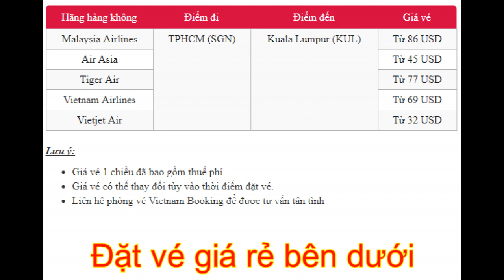Vui bất tận cùng vé rẻ từ TPHCM đi Kuala Lumpur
Nói đến Kuala Lumpur chắc chắn bạn sẽ nhớ ngay đến thủ đô sôi động của quốc đảo Malaysia - nơi có những nhà thờ Hồi giáo lộng lẫy, những trung tâm thương mại rộng lớn và rất nhiều điểm vui chơi giải trí tấp nập. Nếu bạn chán nản với những khung cảnh bình yên đến nhàm chán, hay muốn giải tỏa những phiền muộn trong cuộc sống cũng như áp lực công việc hàng ngày hãy tìm kiếm những giá vé máy bay từ TPHCM đi Kuala Lumpur tại đại lý Vietnam Booking để đặt vé và chuẩn bị cho mình hành trình tham quan tuyệt vời nhất.

giá vé máy bay đi kuala lumpur,giá vé máy bay tphcm đi malaysia,vé máy bay giá rẻ đi malaysia 2017,vé máy bay đi malaysia vietjet,vé máy bay air asia đi malaysia,thời gian bay từ việt nam sang malaysia,săn vé rẻ đi kuala lumpur,bay từ việt nam sang malaysia mất bao lâu